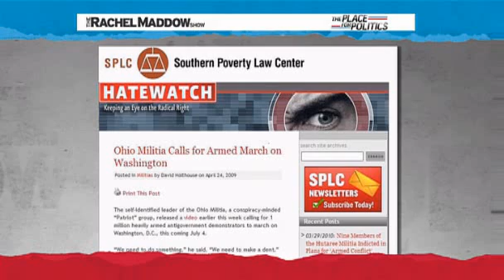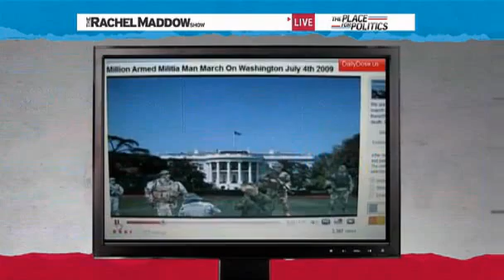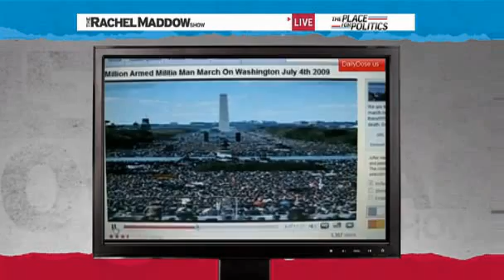Part 2 - The Rachel Maddow Show - Tuesday 30th March 2010 (30/03/2010)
The Rachel Maddow Show - Tuesday 30th March 2010 (30/03/2010)

Guestlist:
Rev. Eric Williams, senior pastor at North Congressional United Church of Christ
David Neiwert of Crooks and Liars

Topics:
Clergy VOICE's letter to the IRS

President Obama on the Today show

Sen. McCain on KFYI

NRCC's Code RED

The Hutaree militia

The Michigan Militia

Sipsey Street Irregulars

The 4-19 Second Amendment March

Dave Neiwert's In God's Country

Neiwert's The Eliminationists

Neiwert's latest post On Crooks and Liars

General Sheehan's apology letter

The Department of Justice defense of DADT